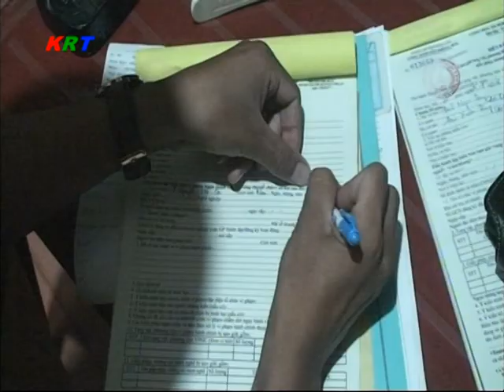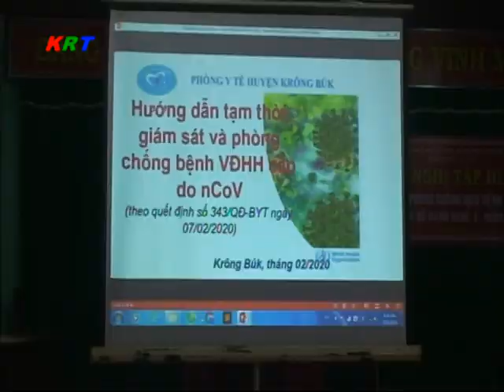Thoisu Krong Buk, Dak Lak ngay 21 thang 2 nam 2020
1, Huyện ủy TK công tác tổ chức xây dựng Đảng năm 2019;
2, Các hoạt động kiểm tra, phòng chống dịch bệnh CoVid-19 trên địa bàn huyện Krông Búk;
3, TK công tác đảm bảo trật tự ATGT trên địa bàn huyện năm 2019;
4, TK công tác tư tưởng, văn hóa, khoa giáo năm 2019;
5, PS: Người phụ nữ nghèo vươn lên từ mô hình canh tác đa cây.